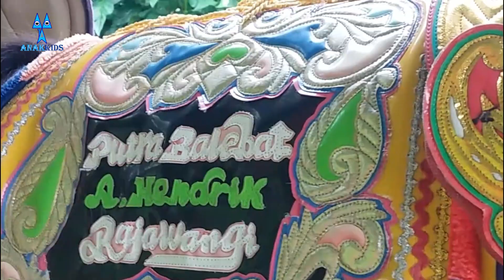Kuda Renggong " Suasana Sebelum Acara Dimulai " Leuwimunding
Kuda Renggong Show Desa Leuwimunding 13 Juli 2022 @ANAKKIDS